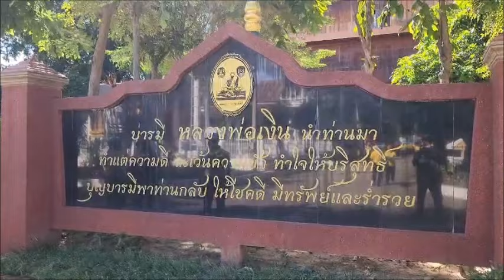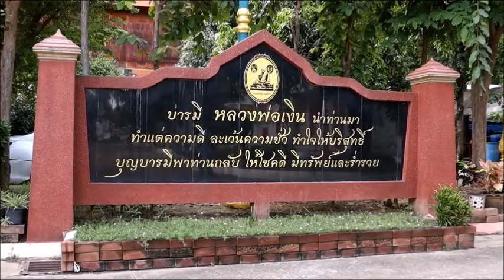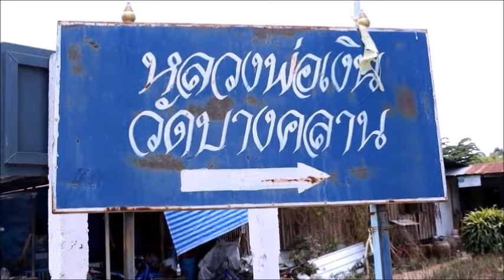จบหรือสงบ!? ศึกวัดบางคลาน (หลวงพ่อเงิน) หลังซัดกันนัวมาเกือบ 10 ปี : เรื่องเด่นทั่วไทย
ความขัดแย้งภายในวัดบางคลาน(หลวงพ่อเงิน) หรือวัดหิรัญญาราม ตั้งอยู่ตำบลบางคลาน อำเภอโพทะเล จังหวัดจิตร ดูเหมือนได้ยุติลงแล้ว เป็นสิ่งที่ผู้ที่เกี่ยวข้อง โดยเฉพาะผู้ที่เลื่อมใส่ศรัทธา ในหลวงพ่อเงิน พุทธโชติ ตั้งความหวังเอาไว้ว่า สิ่งนี้จะเป็นความจริง

เพราะปัญหาความขัดแย้งในวัดบางคลาน มีมายาวนาน ตั้งแต่ปี 2557 หรือเกือบ 10 ปีมาแล้ว

อย่างไรก็ตามภาพที่ พล.ต.อ.ต่อศักดิ์ สุขวิมล ผู้บัญชาการตำรวจแห่งชาติ ได้นิมนต์พระครูพิสุทธิวรากร เจ้าอาวาสวัดบางคลานรูปใหม่ พร้อมพุทธศาสนิกชนทุกฝ่าย เดินเข้าไปในวัด และร่วมทำความสะอาด อาจยังเร็วเกินไปหรือไม่ ที่จะตัดสินได้ว่า เรื่องราวที่วุ่นวายภายในวัดได้ยุติลงอย่างสิ้นเชิง